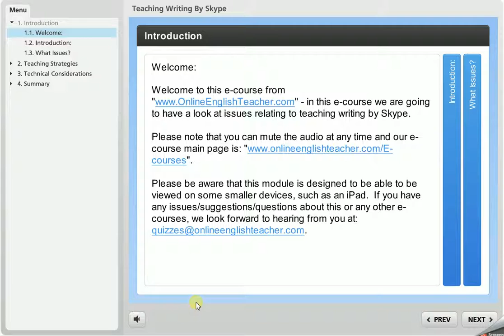Teaching Writing By Skype